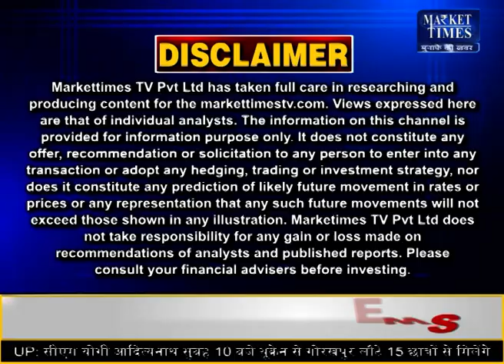नीमच मंडी में लहसुन का भाव | Market Times TV | garlic​ लहसुन​ neemuch​ arrival​ bhav​